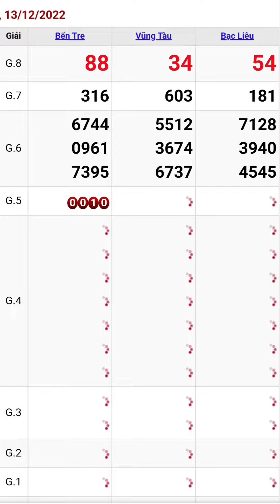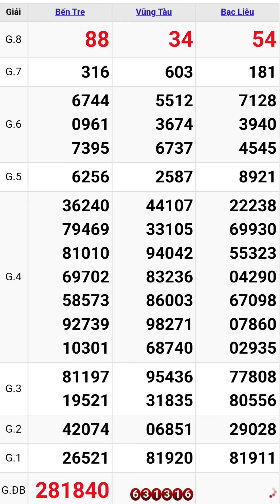Quay thử xổ số miền nam hôm nay thứ ba ngày 13/12/2022 #8 bến tre - vũng tàu - bạc liêu